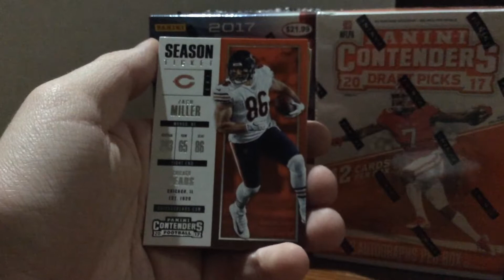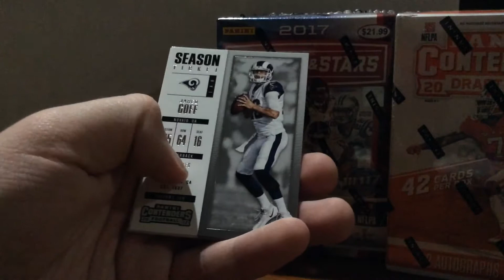2017 Panini Contenders 2 pack rip!